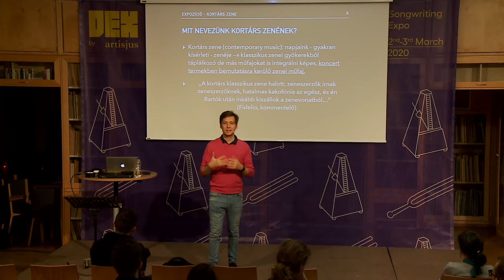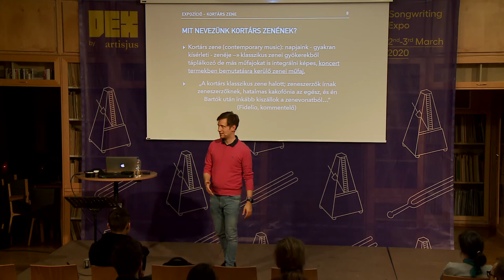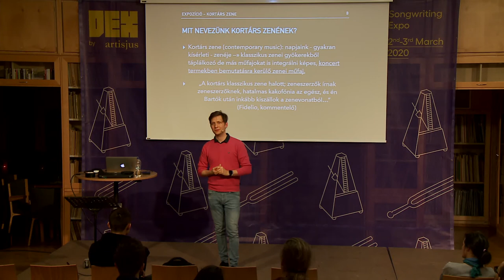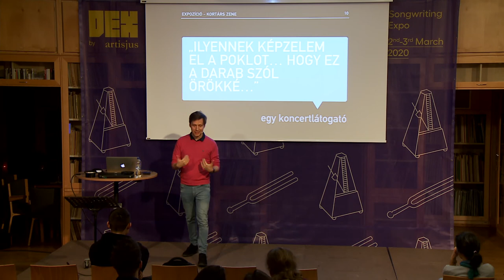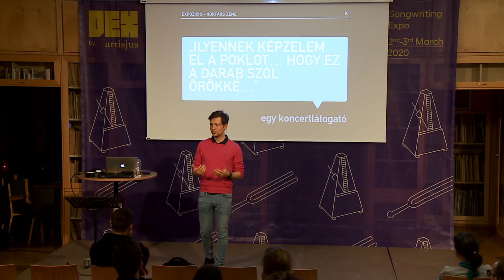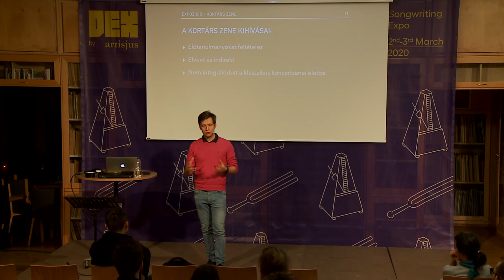Why don't we understand contemporary classical music? - Mate Bella - Part 2 | DEX 2020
"This is how I imagine hell... with this music on forever" - said someone in the audience about Mate Bella's contemporary piece "Chuang Tzu's Dream", that's aired by classical music radios all around the world.

What is contemporary classical music? And why do we prefer classical pieces over contemporary ones in the concert halls? The second part of Mate Bella's presentation from DEX Songwriting Expo 2020.

DEX Songwriting Expo is organised by Hungarian Collecting Society Artisjus. DEX is about connecting and inspiring European music creators, to further international songwriting collaborations.